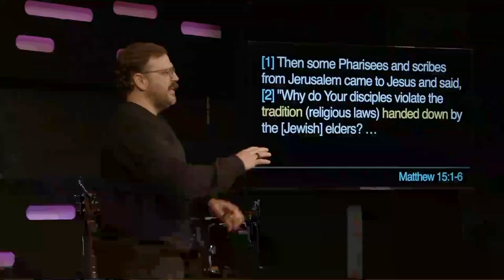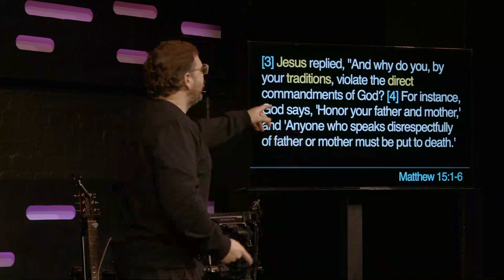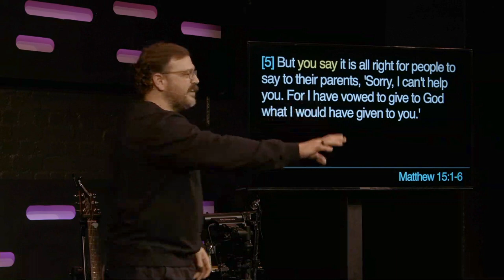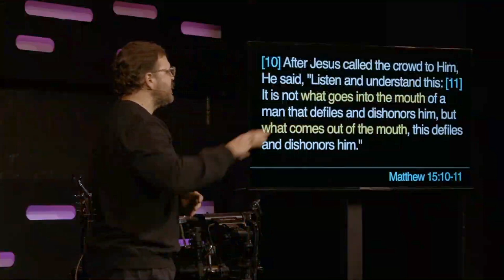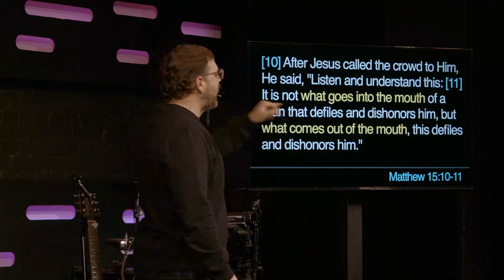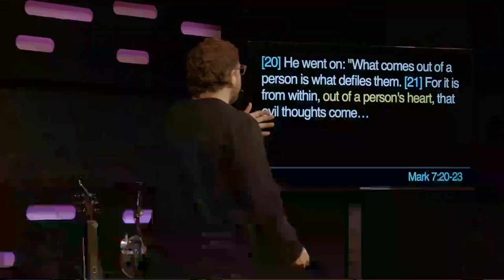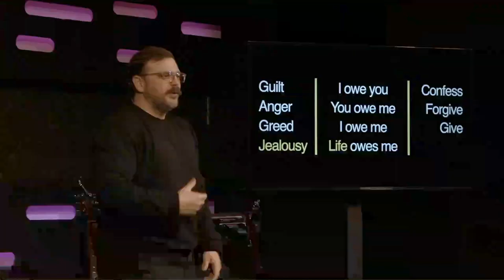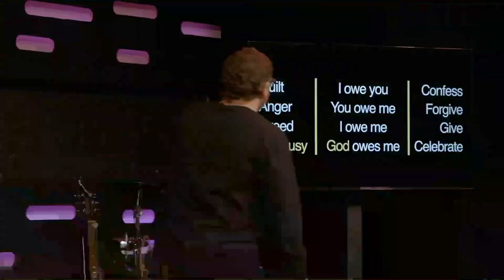What is a Soul? Is it worth safeguarding?| Southpoint Church | Chris Ladd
Valuable things are sought after, and the more valuable something is the harder the pursuit.  Your soul is the most valuable thing about you.  It is the most sought after piece to your existence.  Valuable things should also be protected.  So how do we protect our souls?  How do we safeguard our soul?